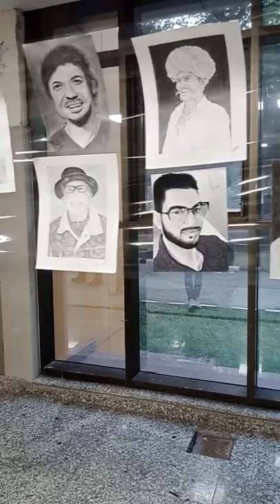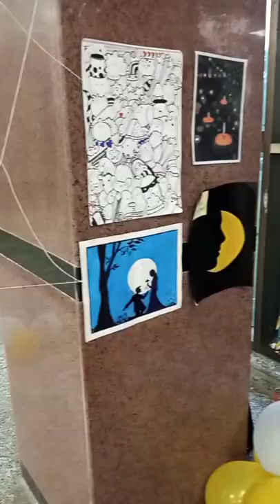💞💞The Fine Art Exhibition 😍😍 in nitjalandhar